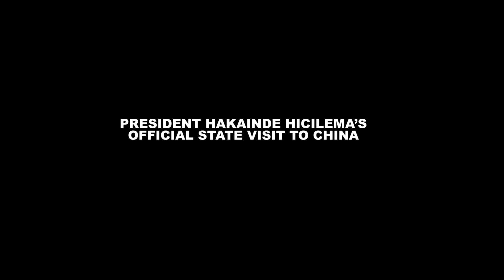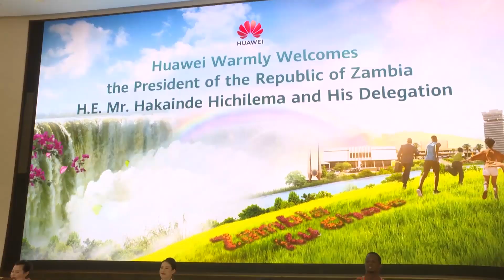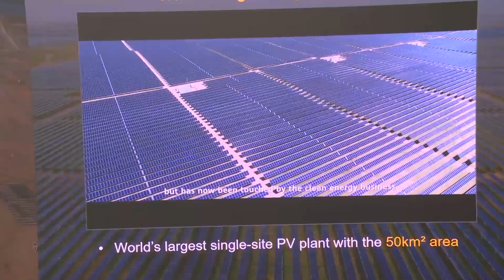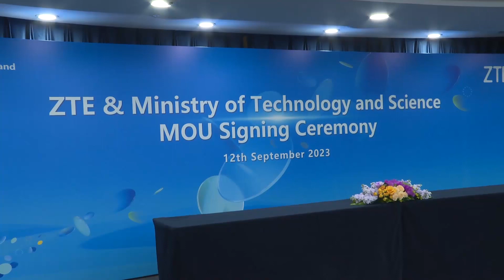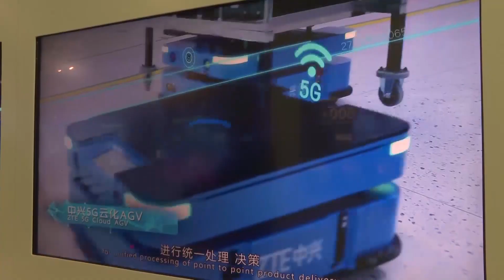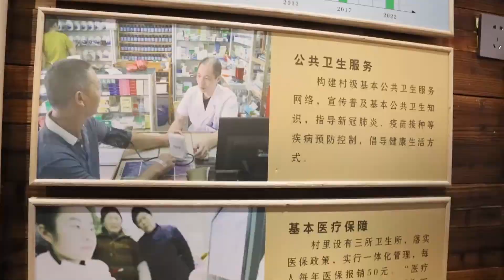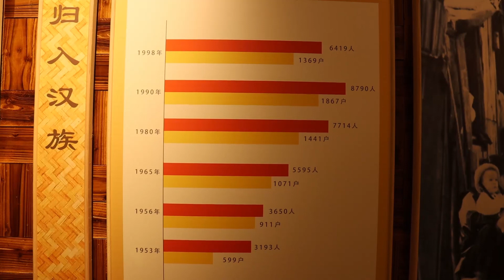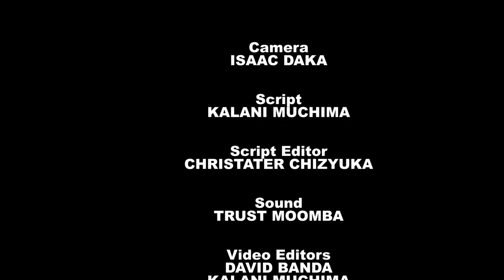PRESIDENT HICHILAMA VISIT TO CHINA